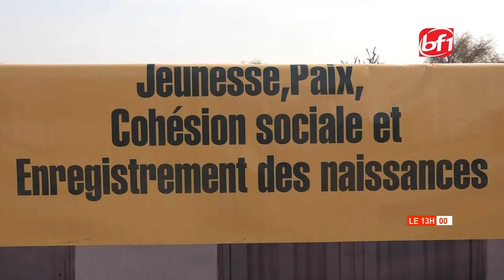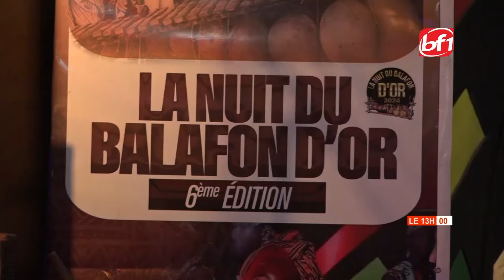Le 13H du 01 février 2024-BF1TV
Présentation : Madina SIÉNOU